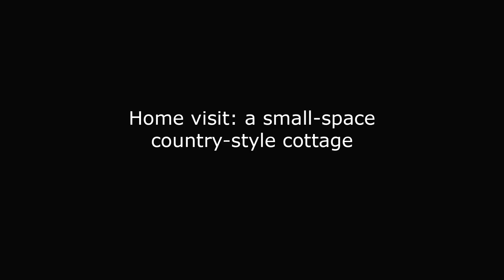Home visit: a small-space country-style cottage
Take a tour of Amanda’s country-style cottage in West Yorkshire.

Video created in Amanda’s home in West Yorkshire.